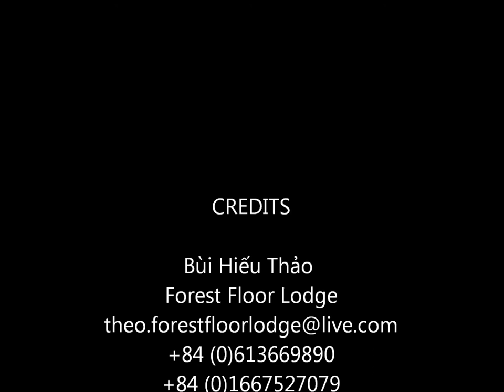Forest Floor Lodge Happy Lunar New Year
Happy Luna New Year to everyone from Forest Floor Lodge